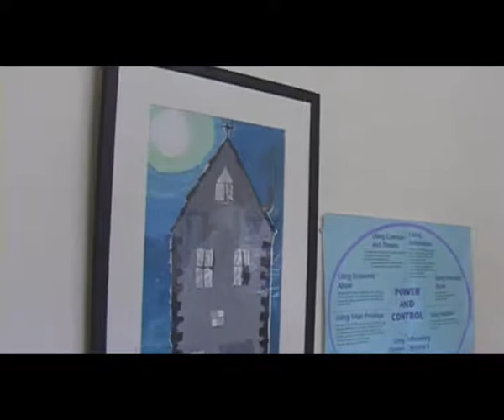A Long Term Effect (Part 3 of 3)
Part 3 of my short film documentary on the complex and often misunderstood subject of domestic violence.

As well as interviews, the film also contains dramatic recronstruction scenes with actors.

Featuring interviews with Don Hennessey, Fiona Doherty and Kate Hudis.

Actors - Andrew Norry / Deidra Burke

Editor / Director of Photography - Greg Rouladh

Director / Producer - Gerard Lough

24hr Help Line - 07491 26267